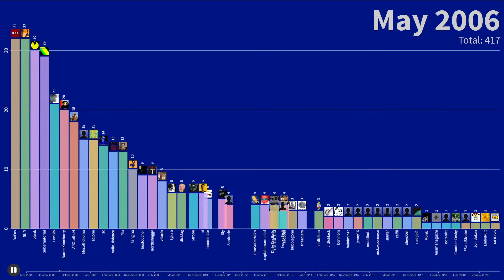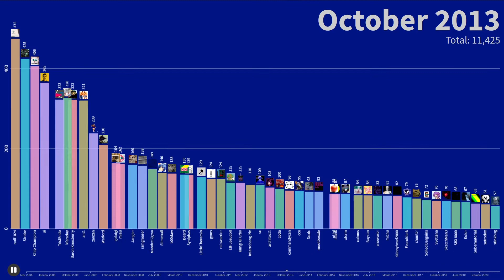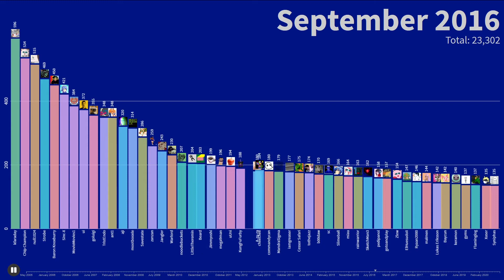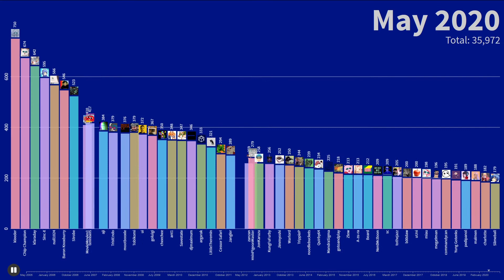BotBr Entry Count Top 50 【15+ Years Data】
Watch the bars dance as they represent effort over time!